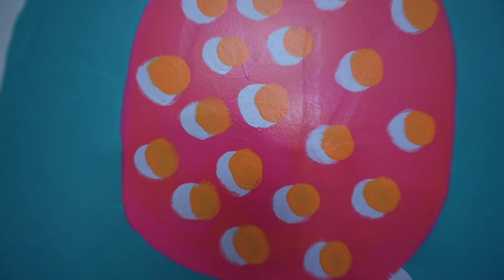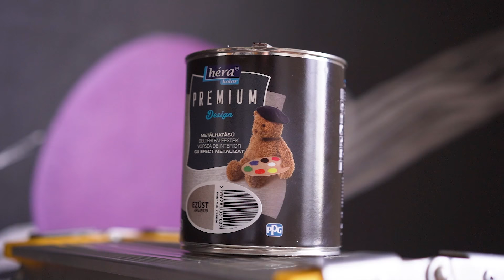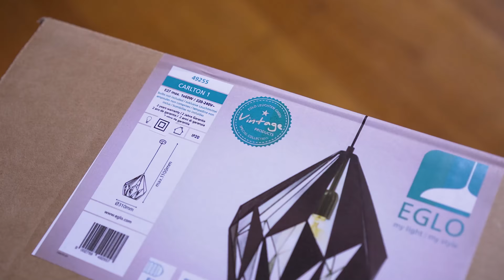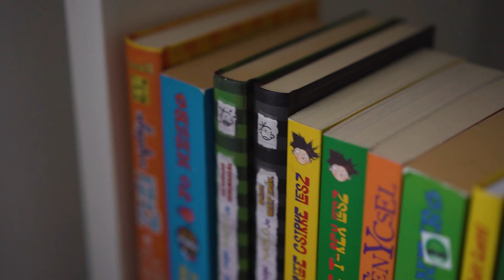🌌GALAXY🌌 ÁLOMSZOBAGYÁR! | Hanna Álomszobája - S03 E04